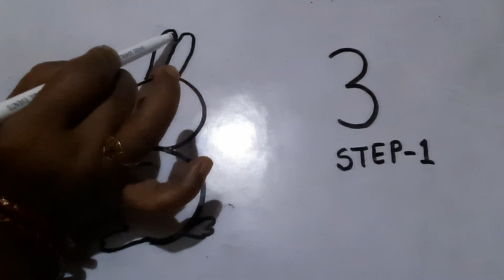make a Rabbit from 3 digit@# kids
Rabbit sketch  for kids##@